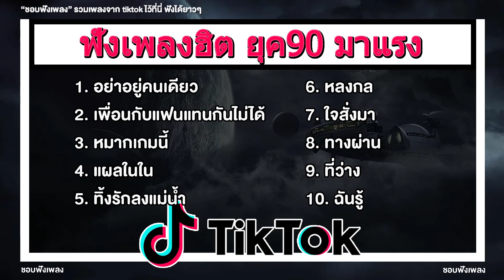ฟังเพลงฮิต ยุค90 มาแรง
🔥 เล่นที่เดียวกัน 🔥
1 อย่าอยู่คนเดียว
2 เพื่อนกับแฟนแทนกันไม่ได้
3 หมากเกมนี้
4 แผลในใน
5 ทิ้งรักลงแม่น้ำ
6 หลงกล
7 ใจสั่งมา
8 ทางผ่าน
9 ที่ว่าง
10 ฉันรู้